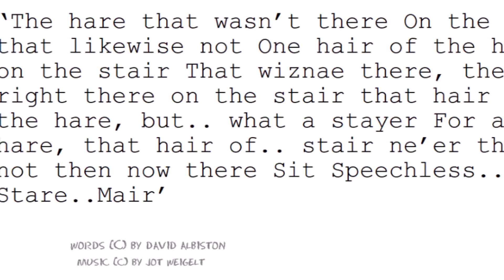Sensation: "the hare that wasn't there", probably the best church organ hare-song of all times!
Could have been a hit long before our mothers were born ...:)